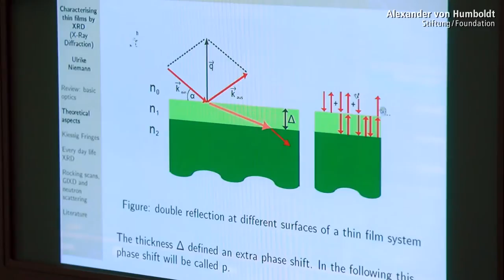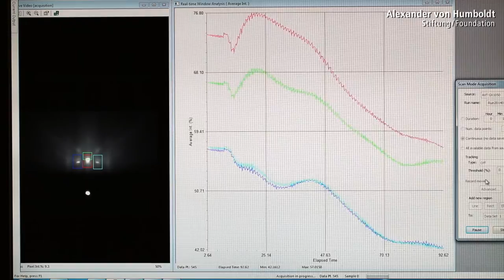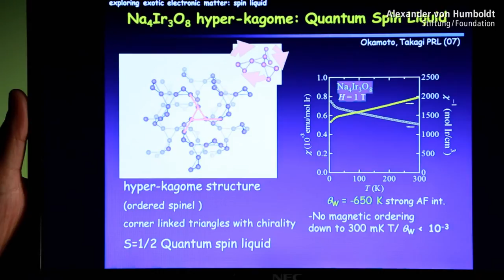Hidenori Takagi - Alexander von Humboldt Professorship 2014 (EN)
Hidenori Takagi is one of the most eminent and best networked international researchers in modern solid state research and materials sciences worldwide. His contributions to high-Tc superconductivity, correlated materials and magnetic oxide compounds are considered just as innovative and outstanding as his achievements in the synthesis of novel compounds. At the University of Stuttgart and the Max Planck Institute for Solid State Research in Stuttgart he would augment the strategic focus area of solid state research, drive a new research direction from "classic" semi-conductor and metals research to "advanced materials" and help extend interdisciplinary research.

Nominating University: University of Stuttgart in conjunction with the Max Planck Institute for Solid State Research Stuttgart

Prof. Dr. Hidenori Takagi born in 1961, is currently a professor at the University of Tokyo and, since 2002, director of the Magnetic Materials Laboratory at RIKEN Advanced Science Institute in Wako, Saitama, Japan. During and after his doctorate (1989), he worked as a member of the technical staff at AT&T Bell Laboratories in the USA. In 1994, he returned to Tokyo as an associate professor, becoming a full professor in 1999. His most important awards include the IBM Science Prize (1988) and the Prize for Science and Technology, granted by the Japanese Ministry of Education (2010). In 2010, he was also a Fellow of the American Physical Society. Hidenori Takagi has edited several journals such as the Journal of the Physical Society of Japan. He is the co-editor of a number of international specialist journals and a member of various international bodies, including the International Advisory Committee at the Canadian Institute for Advanced Research (since 2008).